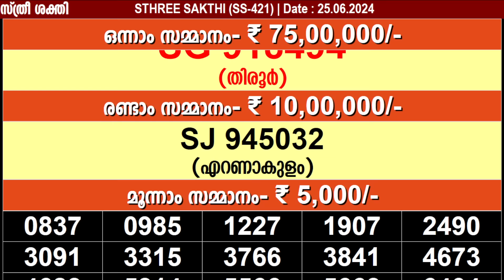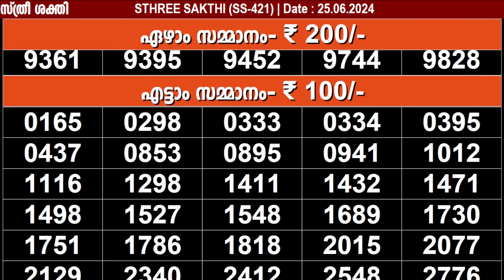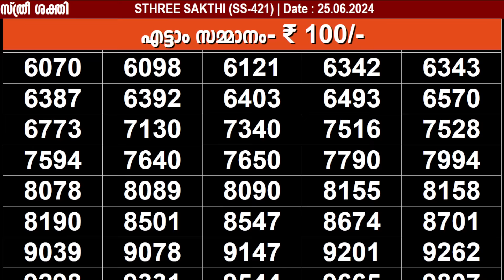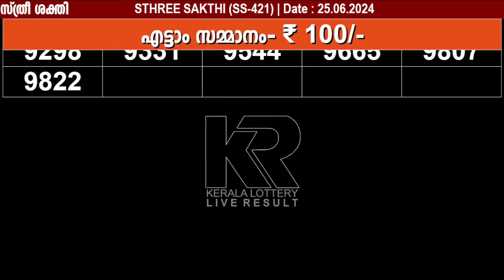KERALA LOTTERY STHREE-SAKTHI SS-421|LIVE LOTTERY RESULT TODAY 25/06/2024